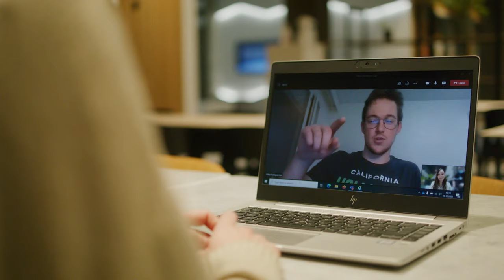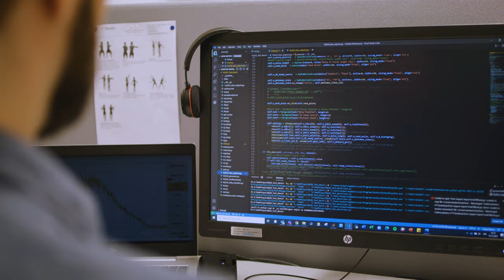VTT Summer of Changemakers experiences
Do you want to start changing the world for the better next summer? Are you all about science and technology or passionate about business and people? Apply for VTT Summer of Changemakers traineeships. Together, we can turn these challenges into a hopeful future. Check from the video what kind of experiences Aymara, Daniil, Eric and Isabella had from their summer traineeships and what kind of change did they drive.